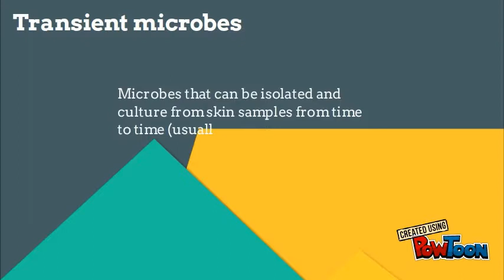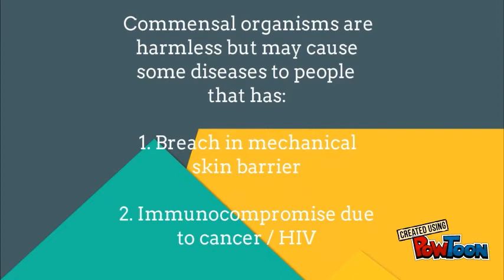Microbes on Skin